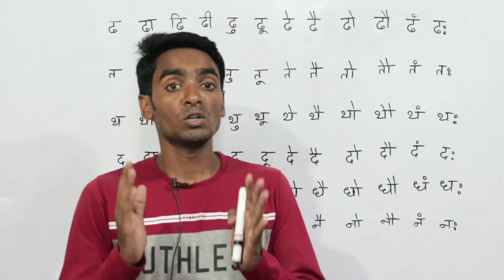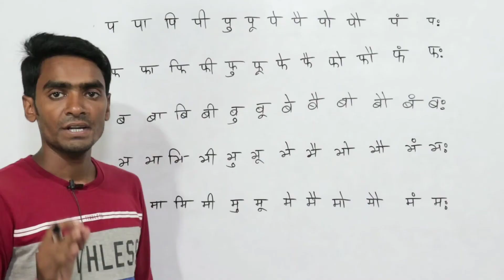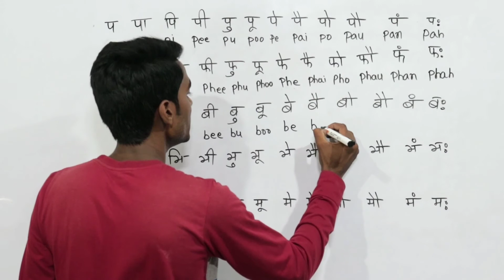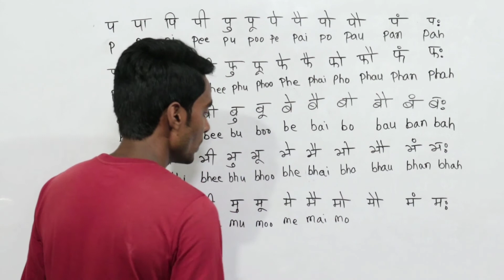English Barakhadi l इंग्लिश बारहखड़ी l Learn English Alphabets l Genius Shiksha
English Barakhadi Part 2 l इंग्लिश बारहखड़ी l Learn English Alphabets l Barakhadi l English l Genius Shiksha

dosto maine is video me Hindi Barakhadi ko English me aasan aur simple bhasha me samjhaya hu. isme ढ से म तक English me Barakhadi board pr padhaya hu aap video ko shuru se last tak dhyan se dekhna aur sunna mujhe pura vishvas hai ki aapko english barakhadi yaad aur likhne aa jayega.
         video achchhe helpful lage to please video ko like karke apne friends, relatives, neighbors aur family ko jarur share karna taki ve bhi Barakhadi ko yaad kare.